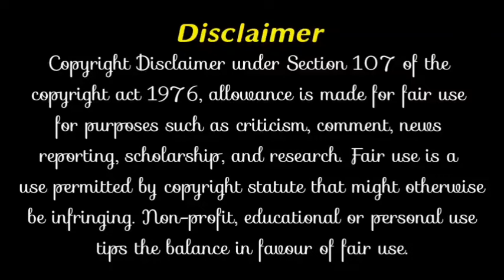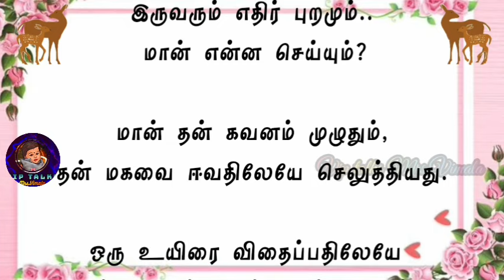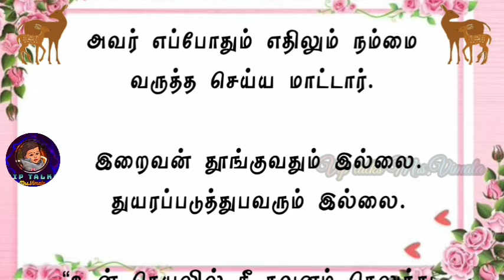கருவுற்ற மான்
padithathil pidithathu in tamil.
படித்ததில் பிடித்தது,படித்ததில் பிடித்தது!!!,படித்ததில் பிடித்தது - எழுத்தாளர் நாவலாசிரியர், நாட்டுடைமையாக்கப்பட்ட புத்தகங்கள்,
MotivationStories in TamilforStudents
MotivationStories in TamilforEmpolyees
TamilMotivational Videos
Motivational Videosin Tamil

This Channel.